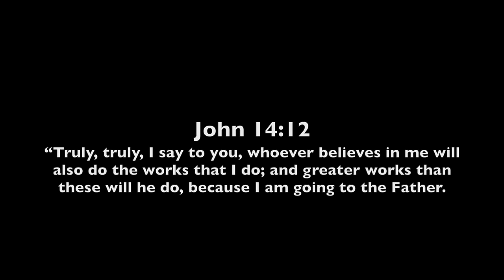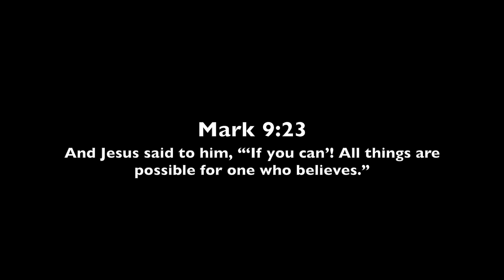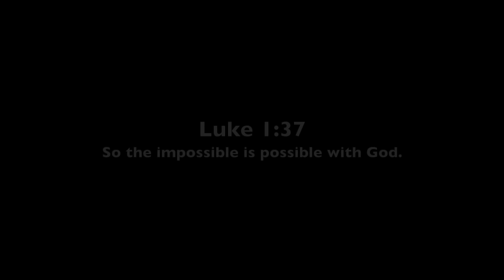God of miracles // Instrumental Worship Soaking in His Presence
Soaking in His presence, William Augusto - God of miracles